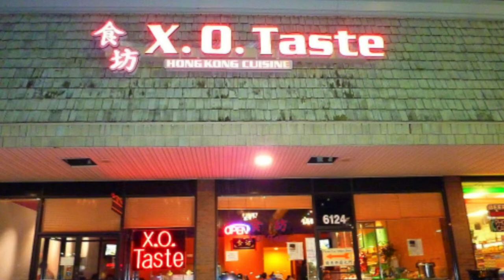Vịt nướng chao tại XO Taste